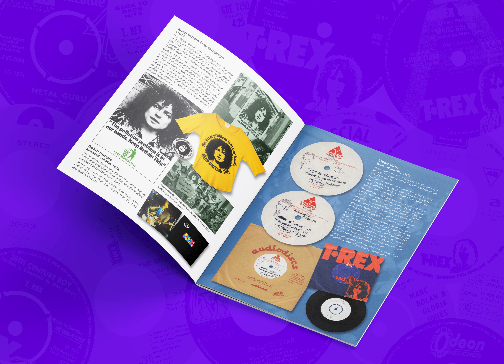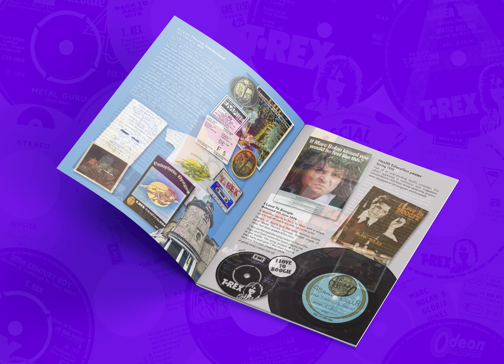Marc Bolan T Rex Rare Records & Memorabilia 1972-77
Marc Bolan – Rare Records & Memorabilia 1972-77
NEW 40 page booklet
This is a new, professionally printed, 40 page, A5 size booklet about Marc Bolan in the years 1972-77 and features rare records, period memorabilia and some original research.

Written by Michael Green, a life-long Bolan fan and organiser of the Marc Bolan Birmingham Bop for many years, the booklet is written by a fan for fans.

The booklet chronicles Marc's career from 1972 to 1977, when he went from the King of Glam to the Dandy in the Underworld, from the stunning Telegram Sam, a number 1 single on his own T Rex label, to his critically acclaimed final album and tour, and ending with his appearance alongside David Bowie on the MARC show.

Features include:

Empire Pool, Wembley gig, 1972

T Rex Fan Club, c1972

Keep Britain Tidy campaign, c1972

Metal Guru acetate, 1972

Marc's personal copy of Hard on Love sleeve, 1972

Born to Boogie, 1972

Zinc Alloy, 1974

Leas Cliff Hall, Folkestone, 1975

Futuristic Dragon handwritten set list, 1976

I Love To Boogie acetate, 1976

Dandy in the Underworld tour, 1977

MARC shows, 1977

Price includes FREE UK postage

Also available

Marc Bolan – Rare Records & Memorabilia 1962-67
A very limited reprint of this booklet that sold out earlier this year.
It will not be reprinted again, so grab it while you can!

Marc Bolan – Rare Records & Memorabilia 1968-71
Still available, but will not be reprinted.